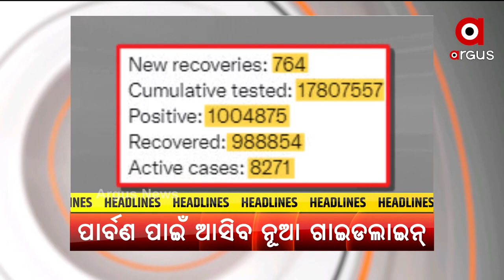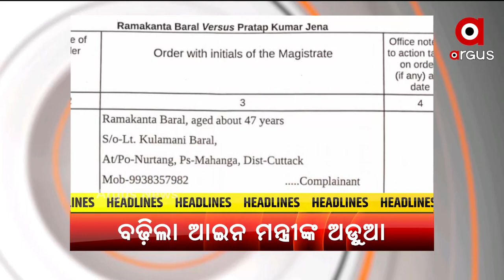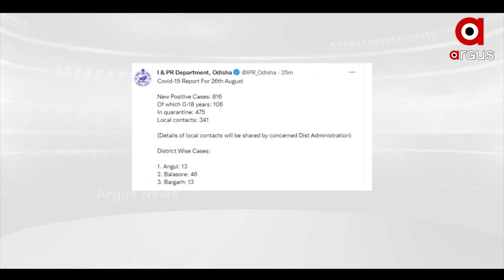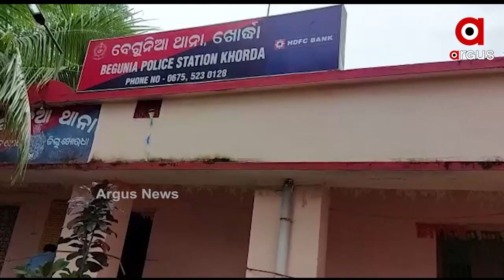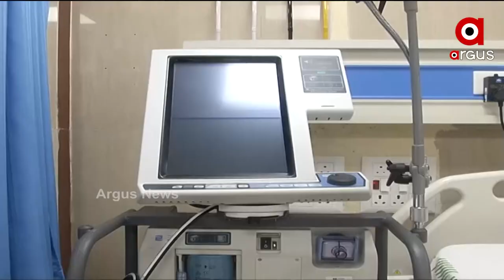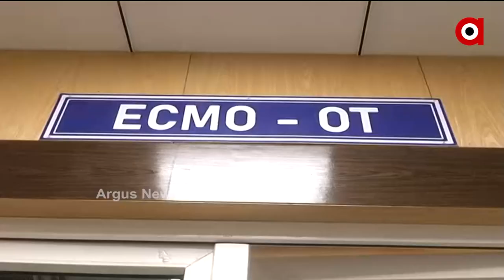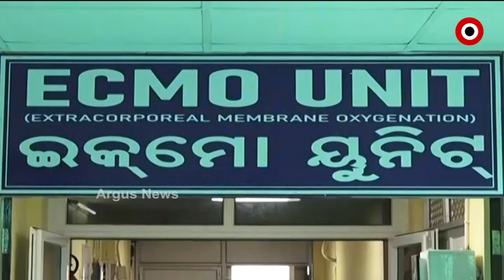MADHYANA KHABAR | 27th August 2021 | Argus News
MADHYANA KHABAR

ରାଜ୍ୟରେ ପୁଣି 69 ଜୀବନ ନେଲା କରୋନା, କଟକରୁ ସର୍ବାଧିକ 38 ମୃତ୍ୟୁ
ମୁଖ୍ୟମନ୍ତ୍ରୀଙ୍କ କଟକ ଗସ୍ତକୁ ବିଜେପିର ବିରୋଧ.
ଖୋର୍ଦ୍ଧା ବେଗୁନିଆରେ ତାଲିବାନୀ ଶାସନ
ମାହାଙ୍ଗା ଡବଲ ମର୍ଡର ଘଟଣାରେ ନୂଆ ଟ୍ବିଷ୍ଟ...
ପରୀ ମାମଲାରେ ବାବୁଲିକୁ ସୁରକ୍ଷା ଦେବା ପରେ ଏବେ 80 କୋଟିର ସ୍କାମରେ ଗୟାଧର ପରିଡାଙ୍କ ମୁଣ୍ଡ ଉପରେ ମନ୍ତ୍ରୀ ଅରୁଣ ସାହୁଙ୍କ ହାତ..
ଆତ୍ମଘାତୀ ବିସ୍ଫୋରଣରେ କମ୍ପିଲା କାବୁଲ
ଆସନ୍ତାକାଲି ଢେଙ୍କାନାଳରେ କମନ ୟୁଜର ଫାସିଲିଟର ତୈଳ ଡିପୋର ଭୂମିପୂଜା